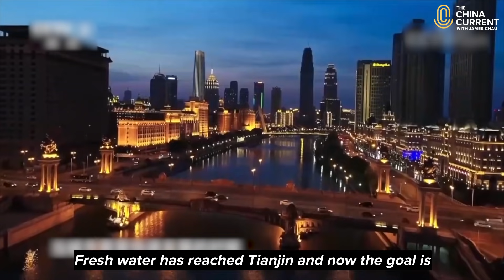Upstream | How China Solves Water Shortage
Civilization has been cradled on the banks of rivers since human settlement began.

Today, scientists and engineers alike are developing innovative new solutions to tap into the power of rivers to help combat droughts and provide clean water to millions of people.

Our Host James Chau dives into China’s new, ambitious river projects.